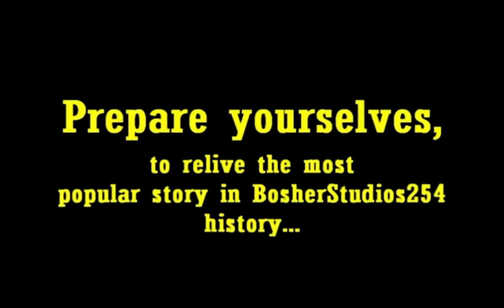Thomas & Friends The Movie trailers for Marc Forster